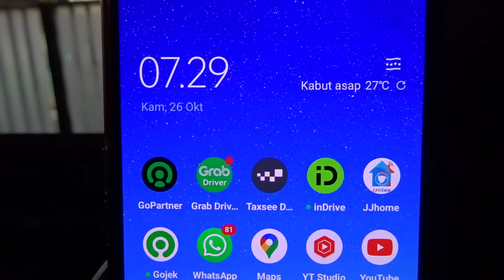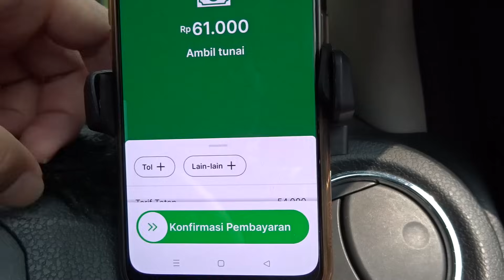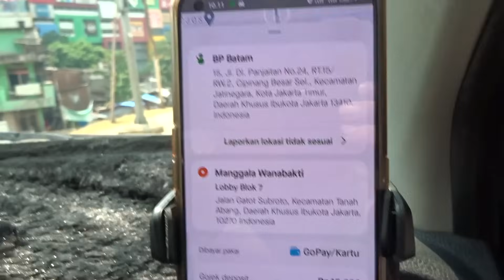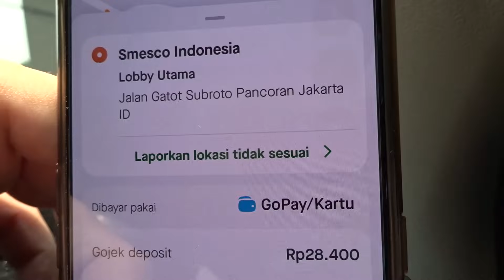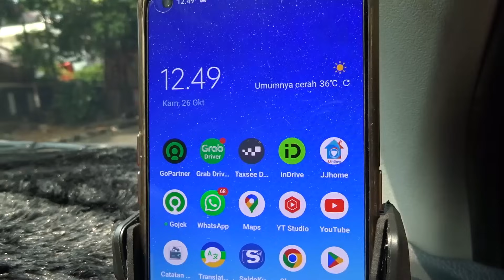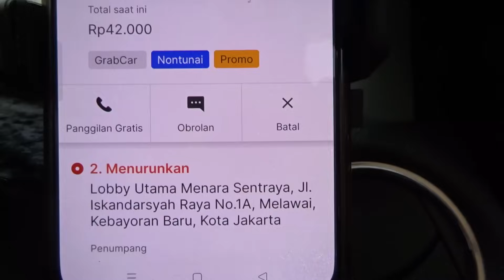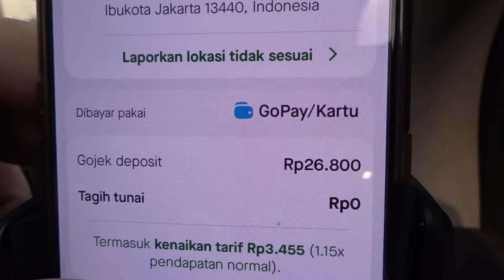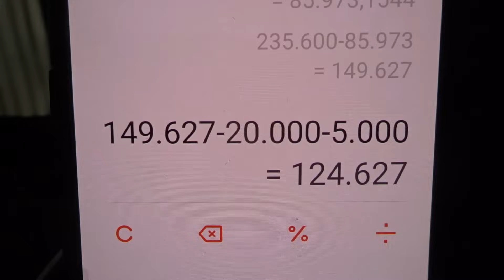Onbid Kamis Pagi Ketika Plat Nomor Gak Sesuai • Ganjil Genap Bikin Anyeb • Gocar Grab Maxim inDrive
Haloo Assalamu'alaikum Bang Somat Disini.
Sedikit cerita, Somat singkatan dari "Sopir Amatir". Kenapa Channel ini namanya Sopir Amatir?? Karena Bang Somat Belum lama bisa Bawa Mobil, Pertama kali belajar mobil di bulan Januari 2020. Yang lebih Parahnya lagi daftar Gocar dan Jadi Akunnya ketika belum bisa bawa Mobil. Nah dikarenakan  masih cupu dalam berkemudi mobil, jadilah nama channel ini " Sopir Amatir " 👏👏😁👏👏
Reality Vlog Driver Online Gocar GrabCar MaximCar yang pasti bukan settingan
"Selalu ada cerita disetiap tarikan"